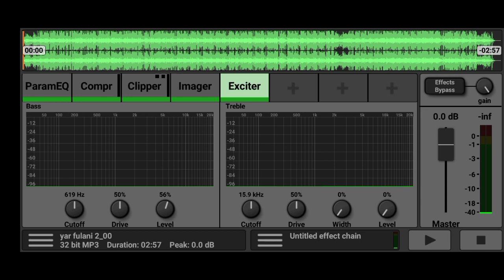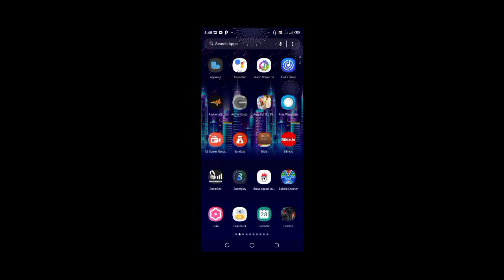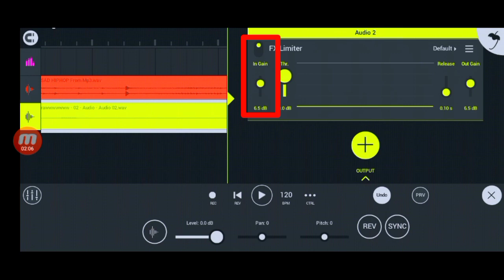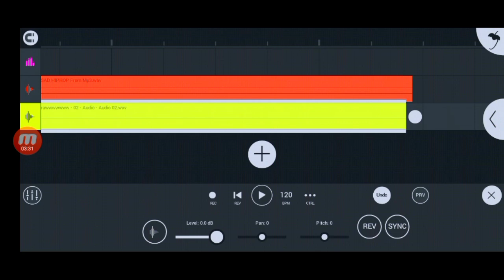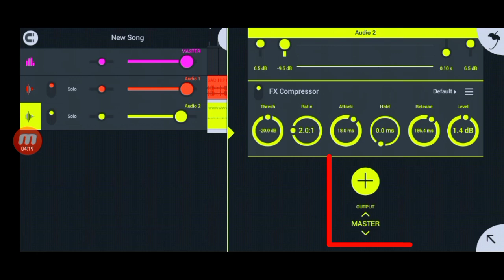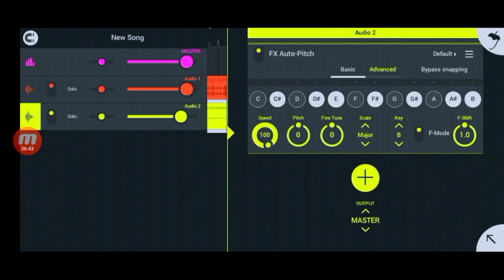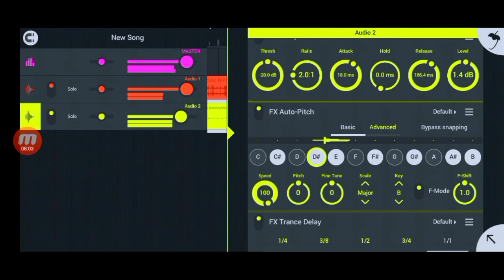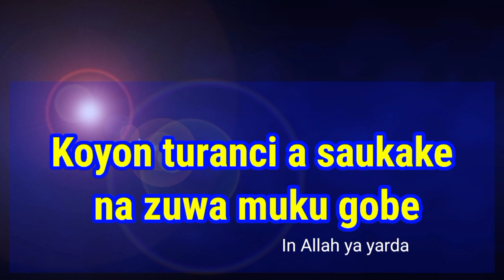yadda zaka chanja murya cikin Fl studio mobile - yadda zaka hada waka cikin wayarka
yadda zaka hada waka cikin wayarka kalli Yadda zaka daidaita murya cikin Fl studio

@mubarakeeytv  AREWA 24 @dadinkowastartimestv1690 @BraveShausa @SuperbTVs @official_BAKORI_TV  @HausaTopTv